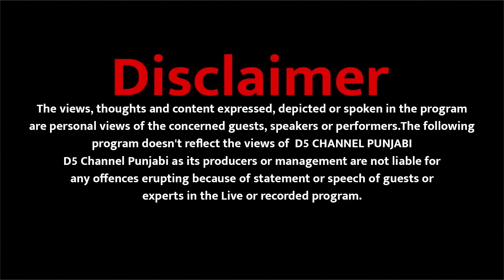Ik Meri vi Suno : Panchayat Elections ਦਾ ਐਲਾਨ, Congress ਦਾ Sidhu ਨੂੰ ਵੱਡਾ ਝਟਕਾ | D5 Channel Punjabi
Ik Meri vi Suno : Panchayat Elections ਦਾ ਐਲਾਨ, Congress ਦਾ Navjot Sidhu ਨੂੰ ਵੱਡਾ ਝਟਕਾ, CM Mann ’ਤੇ ਖੜ੍ਹੇ ਹੋਏ ਵੱਡੇ ਸਵਾਲ | D5 Channel Punjabi